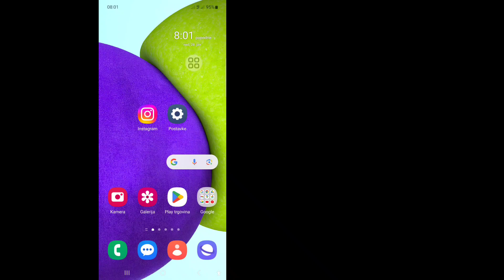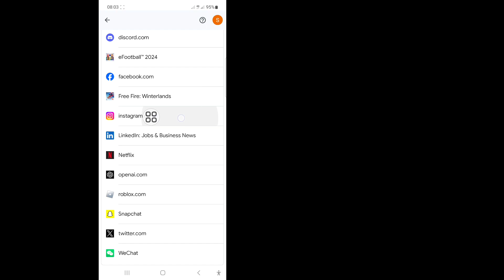Kako pronaći Instagram lozinku i korisničko ime (novo ažuriranje 2024.)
U ovom videu ću vam pokazati kako pronaći lozinku i korisničko ime za Instagram. Ne zaboravite da pogledate video do kraja. Pratite uputstva na ekranu da naučite.
 Lako je to učiniti sa vašeg telefona.

 Ako vam se sviđa video, pretplatite se i ostanite s nama.